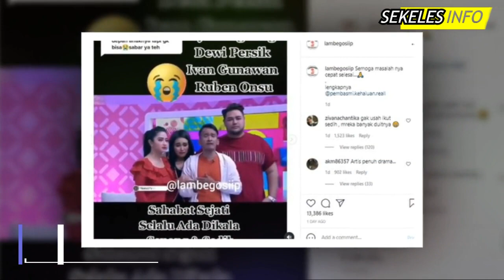PASANG BADAN! Ayu Ting Ting Dibela Mati-Matian Ruben Onsu, Tapi Malah Sial? Ruben Siap Hadapi!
Gosip Artis terbaru hari ini, Gosip artis 12 Agustus 2021, Insert hari ini, Insert Investigasi, Kabar Artis Terbaru, Kabar Artis 12 Agustus 2021, Gosip 13 Agustus 2021, Berita artis 13 Agustus 2021,